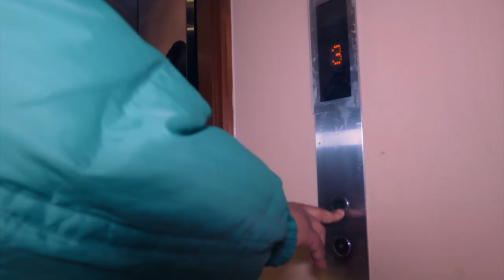**DJ GURU FT DJ CLOCK - DANCE FLOOR [Official Music Video]**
Official Music Video for the title track off Dj Guru's latest release, "DanceFloor EP featuring Dj Clock"